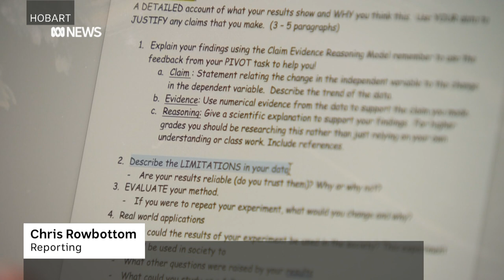Calls for better concussion protection guidelines for community football players | ABC News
For Holly Radburn, the prospect of playing in the AFL Women's competition was an exciting reality.

At 14, she had earned selection in junior representative teams and had been invited to participate in North Melbourne's junior Tasmanian academy program.

All was going well for the talented youngster until a fifth concussion in five years ended her playing prospects.